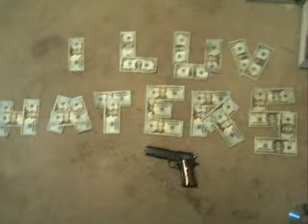Everybody on the dancefloo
this is another beat that i created, and wanted to share it with the world, i hope ya'll enjoy as much as i did making it, and thanks for ya view, and have a great day